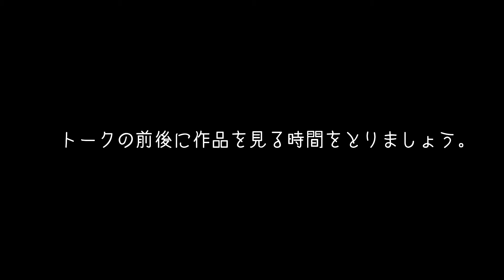４ 「同時には見られません」